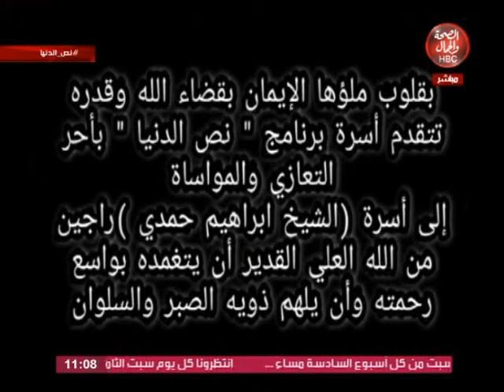نص الدنيا | اللايف كوتشينج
قناة_الصحة_والجمال# برامجنا